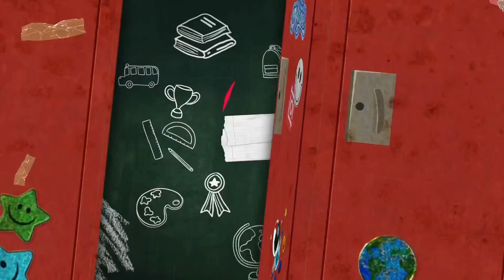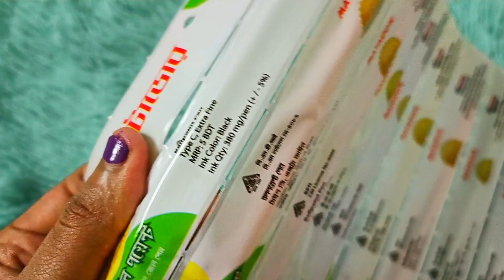Stationery Haul under Tk 200! Cute Notebook, Pens & more in Bangladesh 🇧🇩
Stationery Haul under Tk 200! Cute Notebook, Pens & more in Bangladesh 🇧🇩 | Cute Stationery Haul | @monjughosh